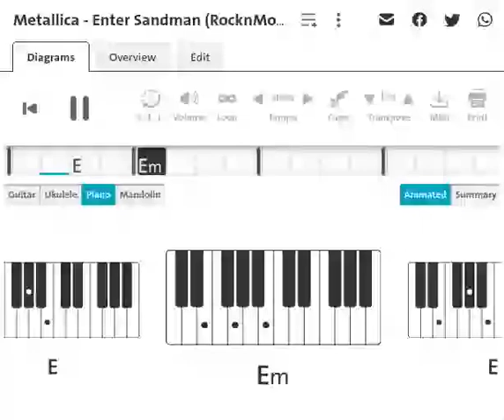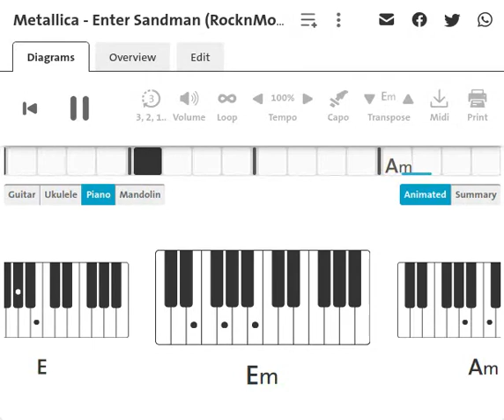Metallica : Enter Sandman | Rocknmob Moscow | Piano Chord